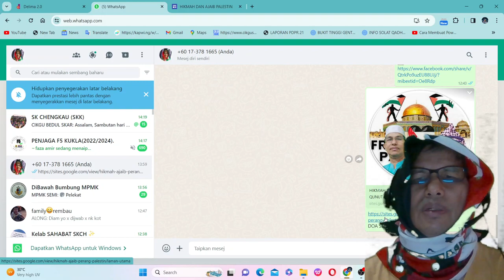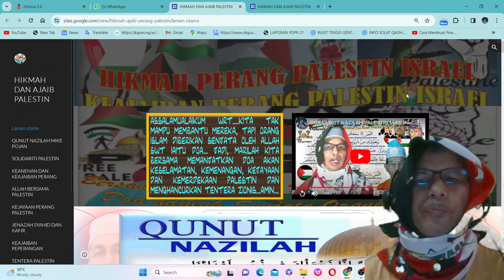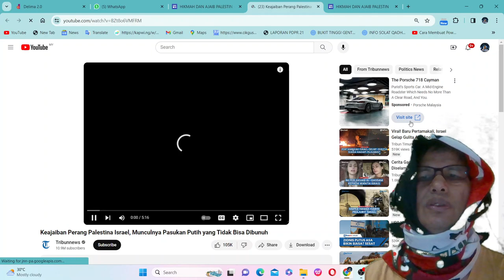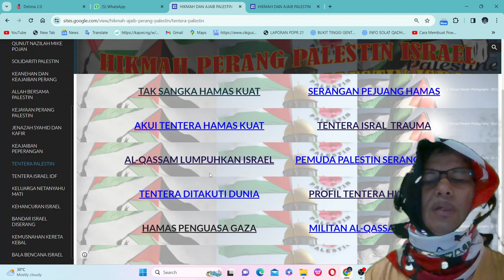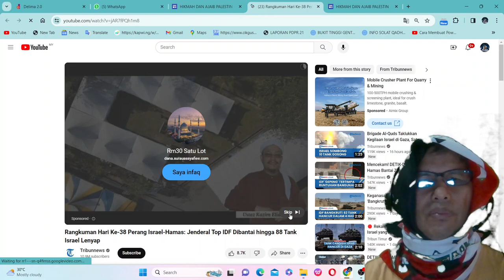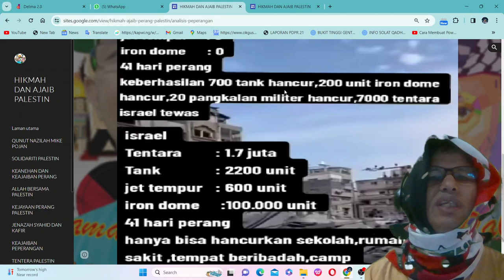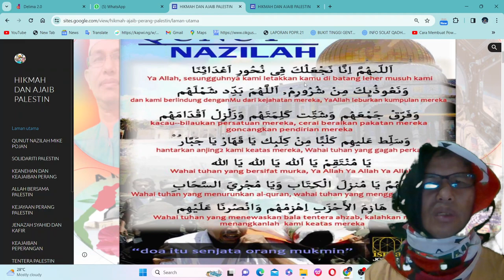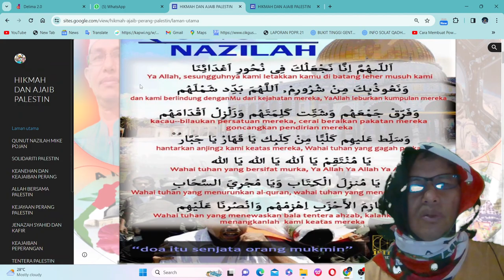HIKMAH DOA SENJATA ORANG MUKMIN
HIKMAH DOA BY MIKE POJAN